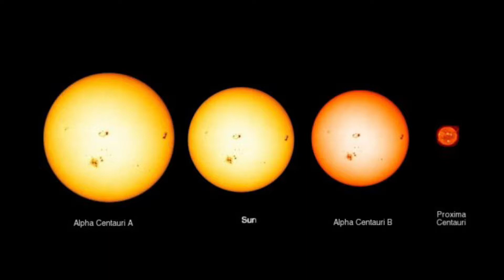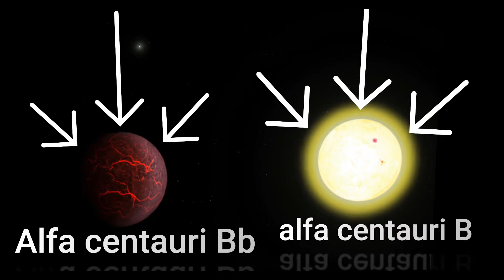💡DI Alfa Centauri nuestro vecino estelar ¿Qué sabemos de el?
Alfa Centauri es el sistema estelar más cercano al Sol. Se encuentra a unos 4.37 años luz de distancia. Consiste en un sistema de tres estrellas unidas gravitacionalmente. Un sistema ternario de estrellas que orbitan un centro de masas, Alfa centauri A y Alfa centauri B, más una tercera estrella enana roja, Alfa centauri C, que orbita alrededor de las dos estrellas Alfa centauri "A" y "B". Considerada desde la antigüedad como una única estrella y con gran importancia mitológica, la más brillante de la constelación del Centauro, lo que se observa sin ayuda de telescopio es, en realidad, la superposición de dos estrellas brillantes de un sistema de tres. La existencia del sistema estelar binario en esa estrella fue reportada por primera vez por Jean Richaud quien lo observó por casualidad en 1689. En 1752 el astrónomo francés Nicolas Louis de Lacaille realizó la primera medida de la distancia entre ambas estrellas. El sistema de estrellas también contiene por lo menos dos planetas del tamaño terrestre: Alfa Centauri Bb, con cerca de 113 % de la masa terrestre, que órbita Alfa Centauri B, con un período de 3236 días  Alfa Centauri Cb , que órbita a Próxima Centauri. Este último orbitando a una distancia de 6 millones de kilómetros de la estrella, Alfa Centauri A es una estrella amarilla muy similar al Sol, y Alfa Centauri B es una estrella naranja de tipo K. Ambas giran entre sí en una órbita de unos 80 años. Con un período orbital de 79,91 años, los componentes A y B de este sistema binario se aproximan entre sí a un mínimo de 11,2 unidades astronómicas, lo que equivale a 1670 millones de kilómetros o aproximadamente la distancia media entre el Sol y Saturno, siendo la distancia máxima entre las dos estrellas 35,6 Unidades Astronómicas. Como tienen masas parecidas, se mueven alrededor de un punto del espacio. La tercera estrella es Próxima Centauri, que giraría alrededor de las dos anteriores a una distancia mucho mayor, en una gran órbita.